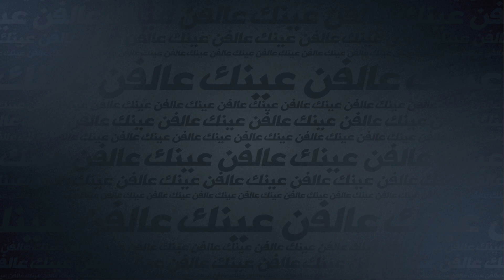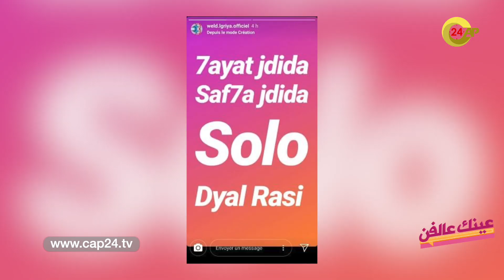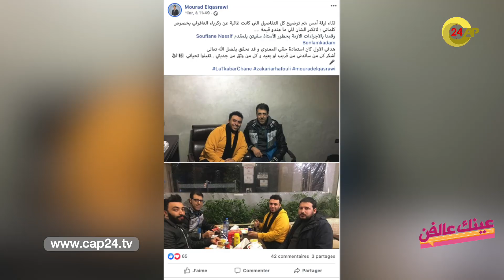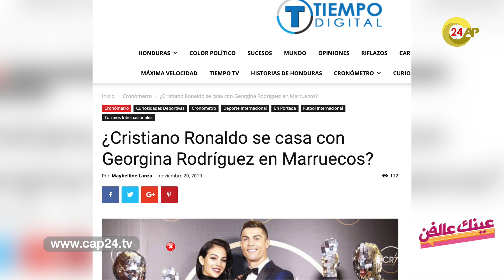عينك علفن:عودة سعد المجرد. اعتزال ولد الكرية. زواج رونالدو سرا في المغرب. استغلال الغفولي